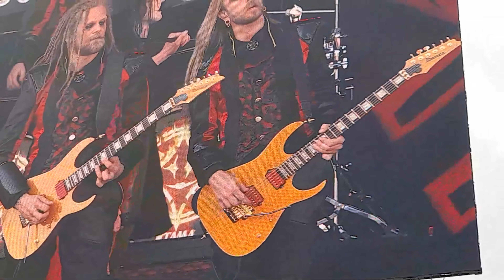Avatar - Tons of Rock 2023 - 22.06.23 (4K multicam)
A multicam video of Avatars performance at the Tons of Rock festival 2023 in Oslo, Norway.
Timestamps:
0:00 - Intro
0:24 - Dance Devil Dance
4:53 - The Eagle Has Landed
10:05 - Chimp Mosh Pit
13:11 - Bloody Angel (partial)
15:56 - Colossus
20:11 - Let It Burn (partial)
21:10 - The Dirt I'm Buried In
25:04 - Violence No Matter What (with Lzzy Hale)
29:20 - Hail the Apocalypse
34:44 - Outro
Original videos by the following people:
Dance Devil Dance - @MetalMemoriesYT / @RockDom  / Me
The Eagle Has Landed - @adrianerkul2308  / @themetalheadsway  / Me
Chimp Mosh Pit -  @MetalMemoriesYT
Bloody Angel - @RockDom  / @comics_zonen
Colossus - @Johanisanorange  / Me
Let It Burn - Me
The Dirt I'm Buried In - @magnusmjomen  / Me
Violence No Matter What - @adrianerkul2308  / @comics_zonen
Hail the Apocalypse - @adrianerkul2308  / @rayhil